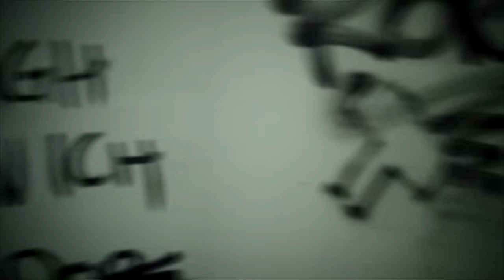Nargilem NPS Shisha Fotoshooting im verlassenen Kinderheim (Lost Places Spezial) | Paulo's World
Ein cooles Lost Places Spezial Footoshooting in einem verlassenen Kinderheim, bekannt als Unnaheim in Bayern!

Der große Hookah Trip ist nun vorbei, aber dennoch wird es weitergehen. In diesem "Lost Places Spezial" besuche ich mit Denny von DY Fotografie mitten in der Nacht ein verlassenes Kinderheim für Schwer Erziehbare Jugendliche und mache mit ihm ein Nargilem NPS Fotoshooting.

Equipment:

Sony Pj650 Camcorder:
Canon Legria Mini x:
Rode Videomic Pro: